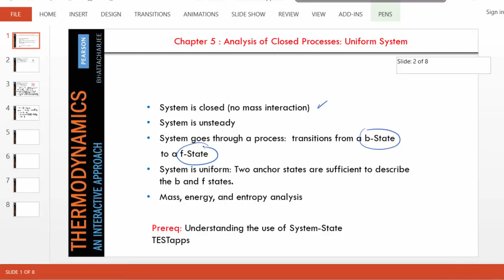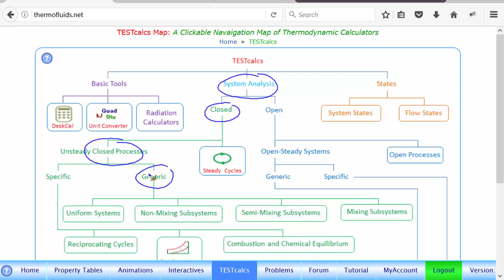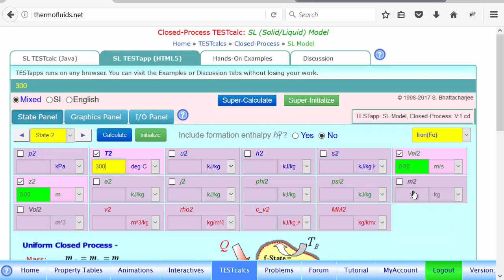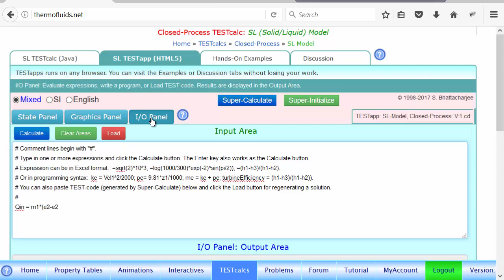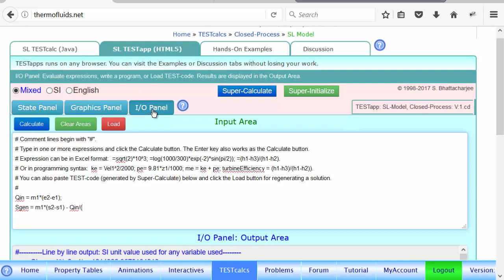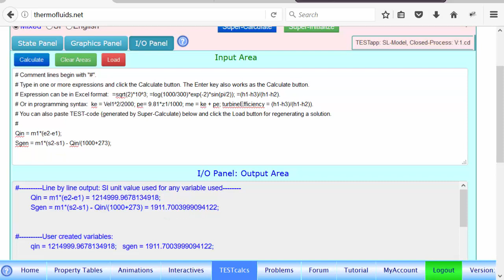ch5-sol-TEST-ironBlock-SL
An iron block is being heated. Find the heat transfer and entropy generation using the closed-process TESTapp